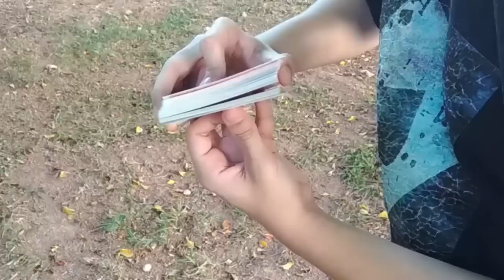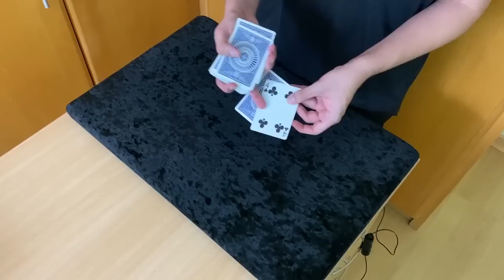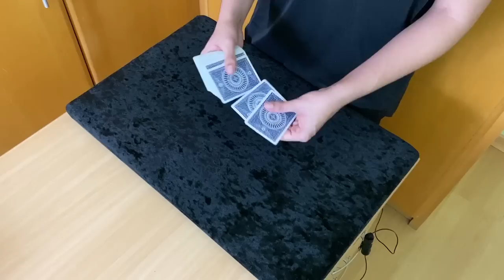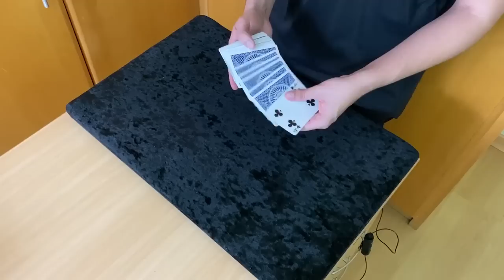Mágica de improviso + Resultado do sorteio (Transposição de Cartas)